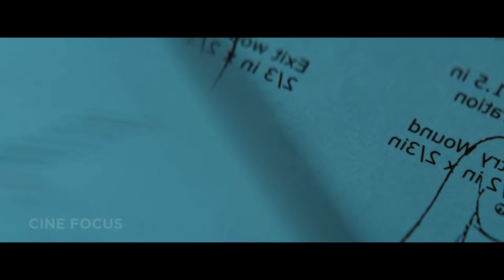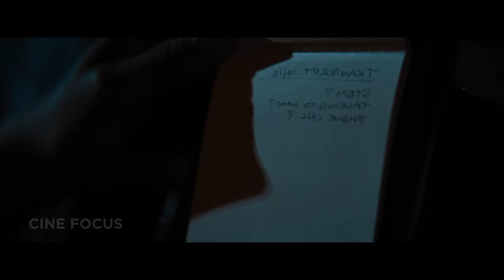Man who was previously paralyzed gained superhuman abilities after receiving an AI chip implant